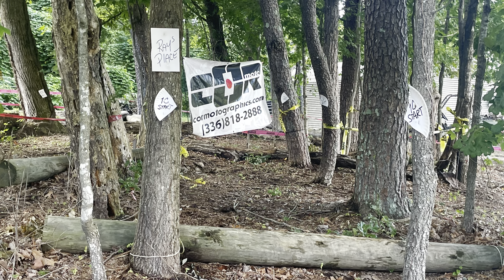Gwynmotorsports Trials Training Complex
Few highlights from a day of riding here at gwynmotorsports